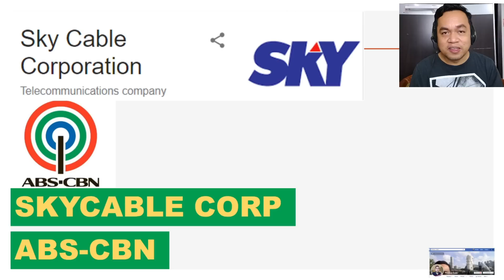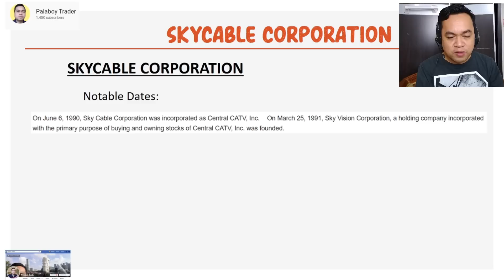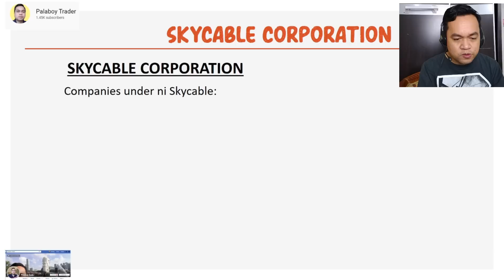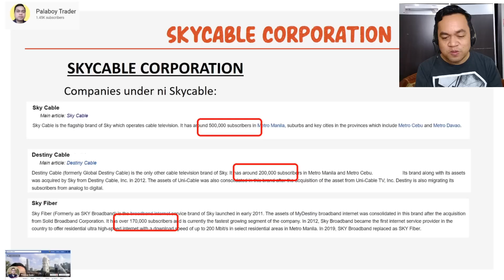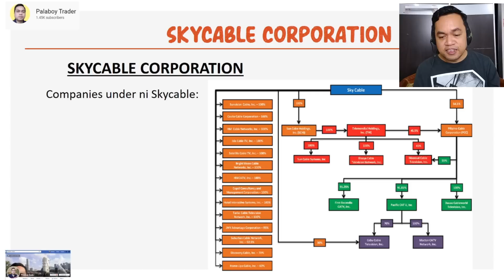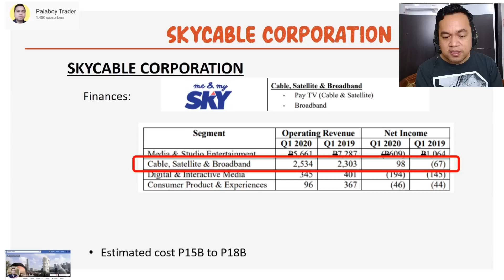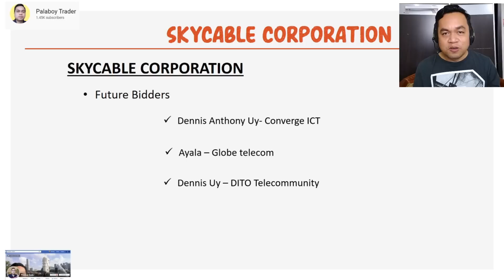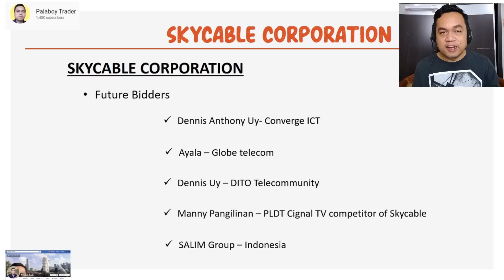SKYCABLE FOR SALE? ME KITA PABA ANG ABS CBN SA SKY CABLE CORPORATION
Alamin natin sa video na ito kung bakit pinag aagawan sa ngayon ang business na SKY CABLE corporation ng ABS CBN at kung sino sino ang nagpakita ng interes sa pagbili.